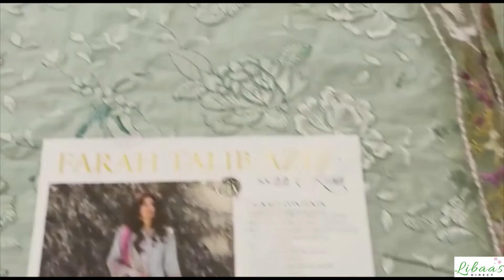FIJI SEAFOAM - FTA-13 ILOILO FARAH TALIB AZIZ SPRING SUMMER COLLECTION 2022 UNBOXED ORIGINALS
crimson
maria b
sobia nazir
suffuse
asim jofa
zaha
nureh
anaya by kiran chauhdry
emaan adeel
noor by saadia asad
zainab chottani
indian dress
trouser suits